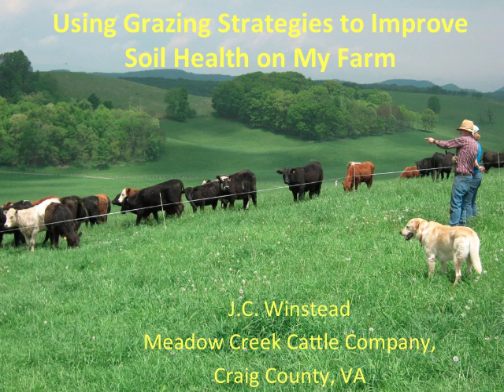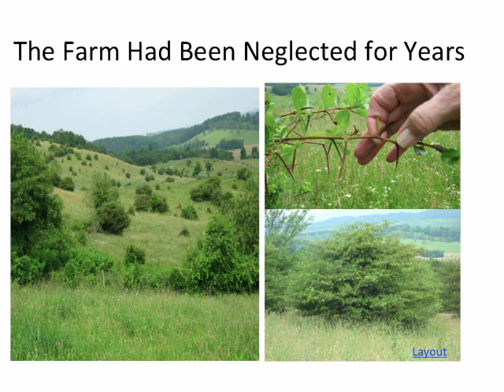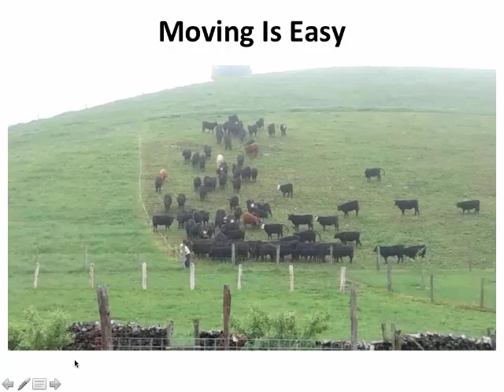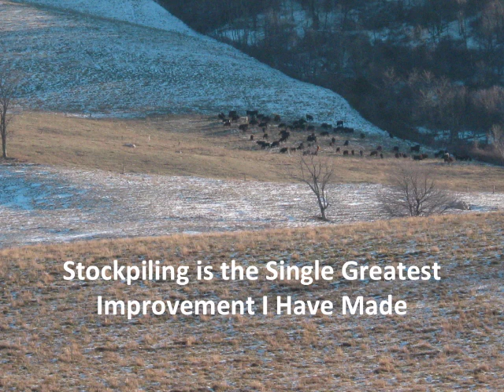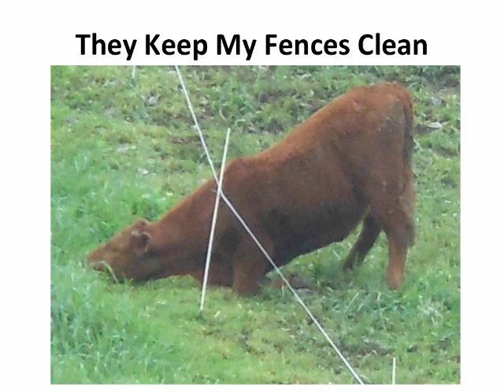Using Grazing Strategies to Improve Soil Health on My Farm